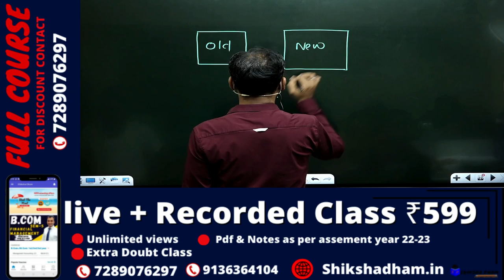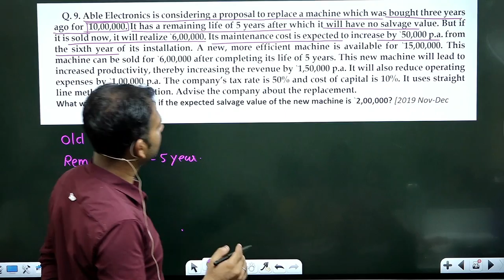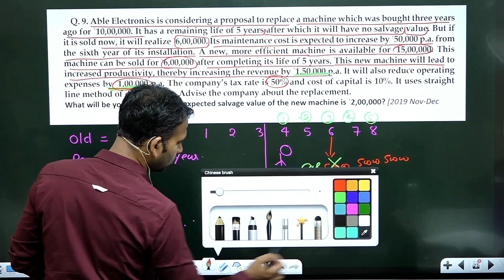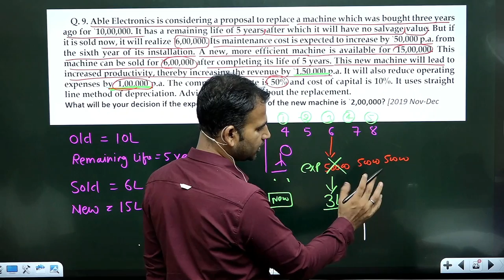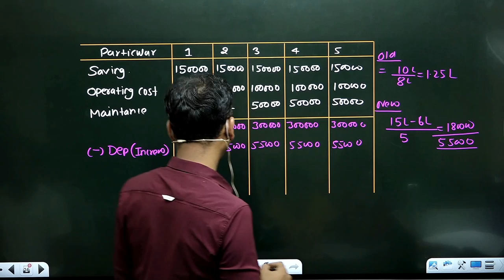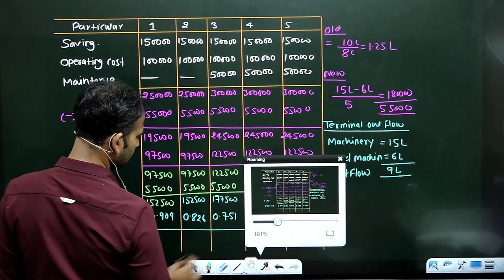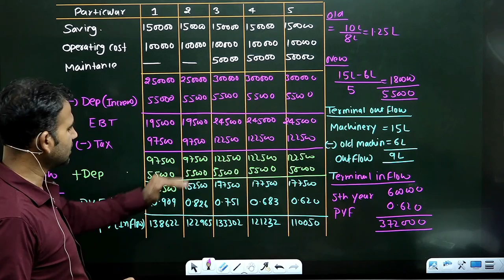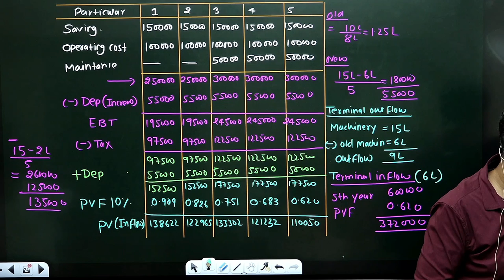financial management for b.com || part 7 || capital budgeting ||b.com class || sol/du/soldu